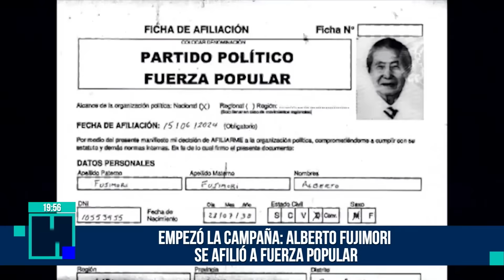Milagros Leiva Entrevista - JUN 19 - 1/3 - FUJIMORI YA CALENTABA LA CAMPAÑA | Willax